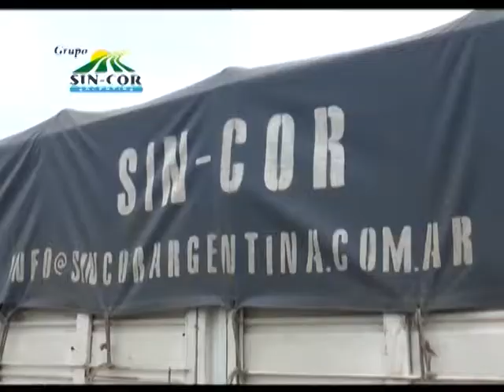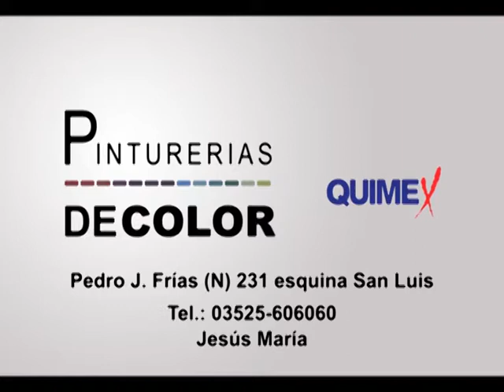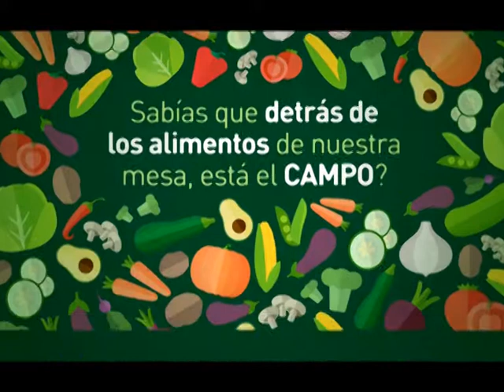MAC 01LUN04DIC2017 ROBERTO AVALLE ALMUERZO FIN DE AÑO AFIC